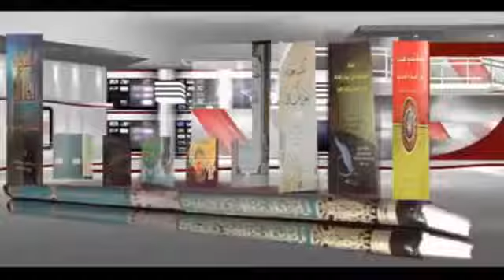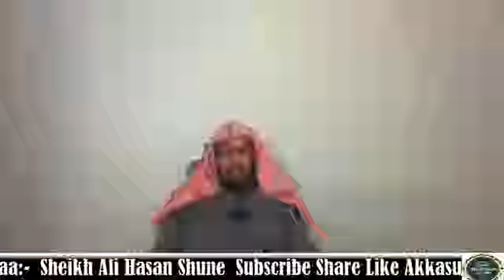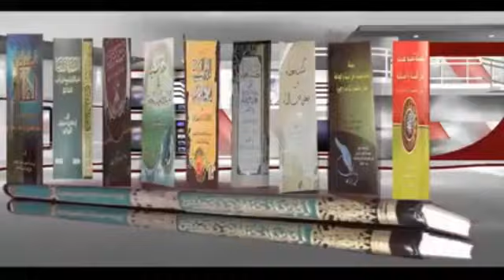BARNOOTA FAYYAA KUTAA 60FF MARERREE GURGUDDOO #PURSLANE البقلة الحمقاء-الرجلة